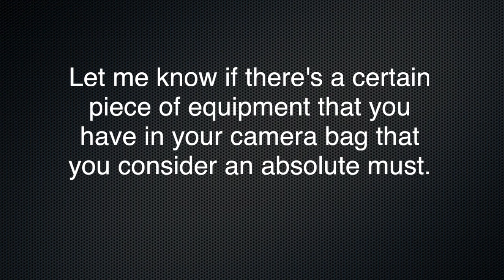Camera Tripod and Camera Straps - Photographer Essentials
Today I have another portion of the interview I did with professional Event photographer Anil Mungal.  Throughout this series he shares some of his photo knowledge with us.

In addition to Gala Event photo coverage Anil also does photo journalistic coverage for the city of Markham in Canada.

Today he’s going to share some thoughts on photo accessories that he would never leave home without and the importance of tripod use, to get things started I asked him which manufacture’s tripod does he use?

The tripod I use is a Manfrotto and I typically use that when I’m doing night photography or photography when it involves longer exposure to just keep the camera stable.  I use a mono-pod very often when I’m covering sports.  Typically if I’m covering a long lens, say a 300.  It gets really heavy to carry throughout the day so the mono-pod helps to carry it around and it also helps to stabilize it while I’m shooting.

As far as filters go the only one I would use right now would be a polarizer.  That’s just to remove reflections off of windows or water.  The filters that I used to use in the past, now you can do a lot of that stuff in the post process.  So the only thing I would tend to use now would be the polarizer if anything.

Is there one piece of non-photographic equipment you don’t ever want to leave home without?

For sure, my harness.  My harness is right here.  This is a Black Rapid Harness that essentially I wear.  Let me put it on and show you. You strap it on and essentially both my cameras just hang on me.  They’re to my side so I’m able to walk around with my hands free and when I need I can grab one camera and shoot  or I can grab my other camera and shoot and it distributes the weight nicely.  When you’ve got to carry around 2 cameras around for the entire day it gets really heavy and at the end of the day you don’t want your back to just be falling apart. So I find this is great.  I’ve been using it for 4 years now. And I love it.

I hope you found this helpful.  I have a quick question for you.  Let me know if there’s a certain piece of equipment that you have in your camera bag that you consider an absolute must. I’m always curious as to how others operate.  Just drop a couple of lines below in the comments section.

I’ll be back soon with another video from my interview with Anil. Other things we discuss include:
Tilt shift lens – when to use them and how they work.
And we also talk about camera setting:
Whether to shoot in manual mode, auto mode, or a mix of both.